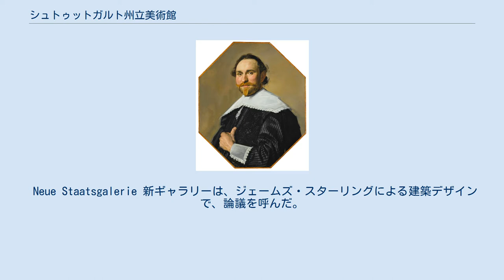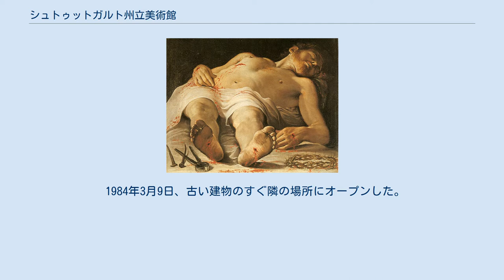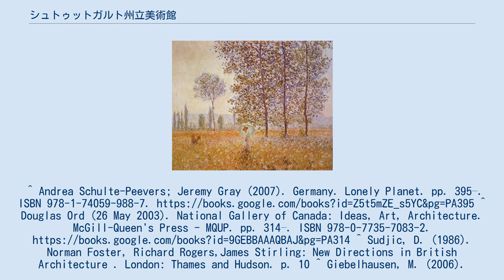シュトゥットガルト州立美術館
シュトゥットガルト州立美術館(ドイツ語: Staatsgalerie Stuttgart)は、ドイツシュトゥットガルトにある美術館である。
 1843年に設立された。
 1984年には、ジェームズ・スターリング設計のシュターツギャラリー新館(Neue Staatsgalerie)がオープンした。
 旧ギャラリー もともと、旧ギャラリーの古典主義の建物は、ロイヤル・アート・スクールの本拠地でもあった。
 建物は1843年に建設された。
 建物は第二次世界大戦で深刻な被害を受けた後、 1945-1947年に再建され、1948年に再開された。
 次のコレクションを収容する。
 Neue Staatsgalerie 新ギャラリーは、ジェームズ・スターリングによる建築デザインで、論議を呼んだ。
 1984年3月9日、古い建物のすぐ隣の場所にオープンした。
 パブロ・ピカソ からオスカー・シュレンマー, ジョアン・ミロ, ヨーゼフ・ボイスに代表される20世紀のモダンアートのコレクションを収容する。
 建物の設計は、カルル・フリードリッヒ・シンケルのベルリン旧博物館に似ているが、美術館の正面はベルリン旧博物館と同じように対称的ではない。
^ Andrea Schulte-Peevers; Jeremy Gray (2007). Germany. Lonely Planet. pp. 395–. ISBN 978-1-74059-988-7. ^ Douglas Ord (26 May 2003). National Gallery of Canada: Ideas, Art, Architecture. McGill-Queen's Press - MQUP. pp. 314–. ISBN 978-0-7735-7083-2. ^ Sudjic, D. (1986). Norman Foster, Richard Rogers,James Stirling: New Directions in British Architecture . London: Thames and Hudson. p. 10 ^ Giebelhausen, M. (2006). "Museum Architecture: A Brief History" in A Companion to Museum Studies, Macdonald. S (ed). Oxford: Blackwell Publishing Ltd, pp. 234-235.